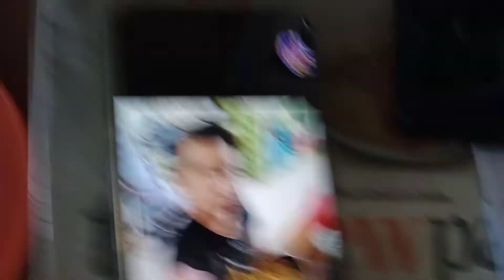Superstar⭐🌟🌠Celebrity Kurt Tay(Kurtista/Kurtberg/Kurtkishi/Rykurt)17 September2021(Friday)Breakfast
Superstar⭐🌟🌠Celebrity Kurt Tay(Kurtista/Kurtberg/Kurtkishi/Rykurt/Kurty Impact)17 September2021(Friday)Breakfast